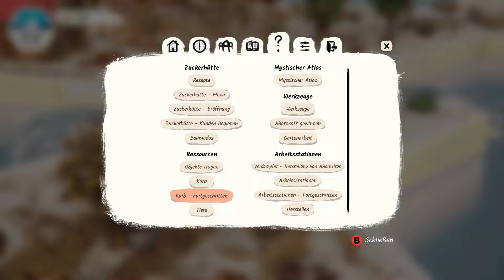Eine neue Axt wird dringend gesucht! - Sugar Shack - 05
Moin meine Freunde der gemütlichen Unterhaltung.
Wir schauen uns in diesem Video das Spiel Sugar Shack an.

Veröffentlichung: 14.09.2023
Entwickler: MadLife Divertissement
Publisher: Freedom Games
Genre: Kochen, Cozy

Beschreibung:"Sugar Shack ist ein Ahornsirup-Management- und Weltbauspiel, in einem magischen Wald, inspiriert von Überlieferungen und der Kunst Quebecs. Deine hungrigen Schleckermäulchen entdecken eine legendären Hütte. Schnapp deine Freunde, schmeiß den Kessel an und lass den Sirup fließen!"